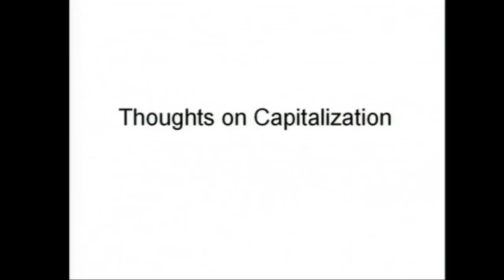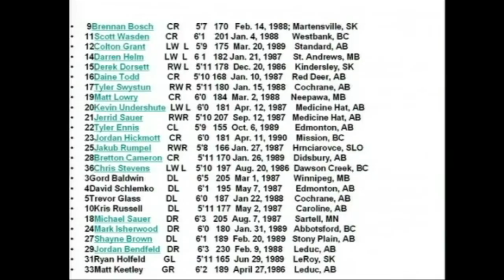Malcolm Gladwell Explains Why Human Potential Is Being Squandered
Highlights from a PopTech Talk by Sociologist Malcolm Gladwell, author of "Outliers: The Story of Success."

"When we observe differences in how individuals succeed in the world our initial thought is always to say, to argue that that is the result of some kind of innate difference in ability.

And when we look at the different rates that groups succeed we think that that reflects some underlying innate trait in the characteristics of that group. And that is wrong... what capitalization rates say... is there's another explanation and that has to do with poverty, with stupidity, and with culture."

"We have a scarcity of achievement... not because we have a scarcity of talent. We have a scarcity of achievement because we're squandering our talent. And that's not bad news that's good news; because it says that this scarcity is not something we have to live with.  It's something we can do something about."